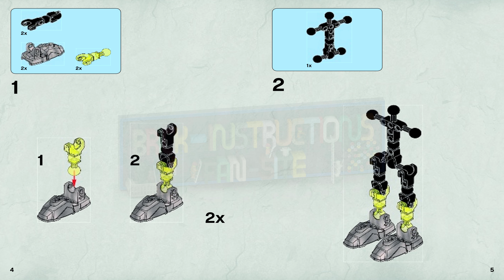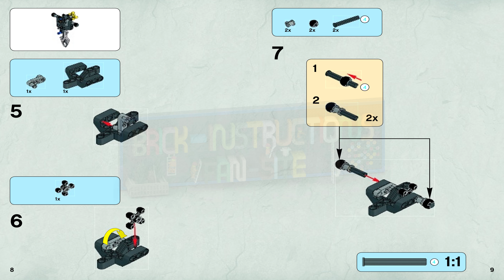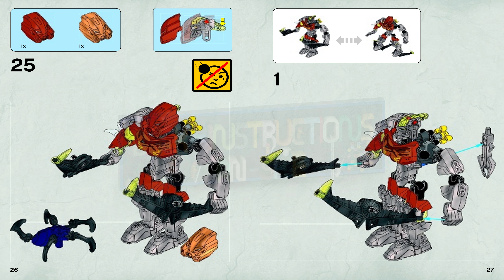LEGO instructions - Bionicle - 70785 - Pohatu - Master of Stone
How to build the 2015 Lego Set 70784 - Lewa - Master of Jungle